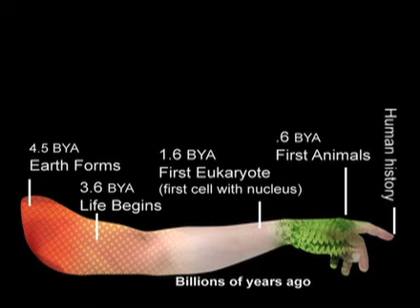EVO 2 minute trailer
EVO: Ten Questions Everyone Should Ask about Evolution is: "Informative but not pedantic, lucid without becoming simplistic, this is easily one of he best documentaries on the thorny subject of evolution." says Video Librarian.  Highly recommended. Editors Choice.  Here's a 2 minute trailer.